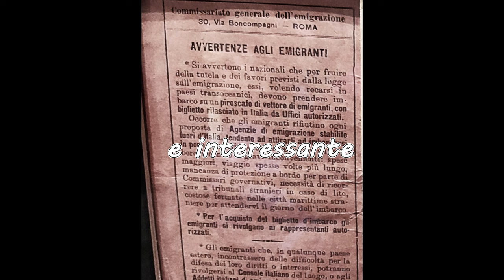New York STATUA della LIBERTA' ed Ellis Island ago2023